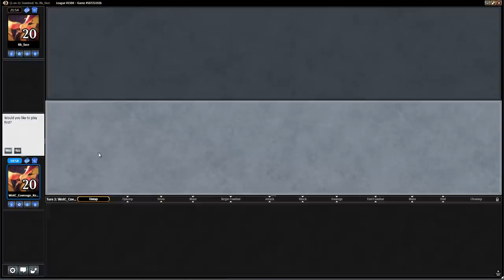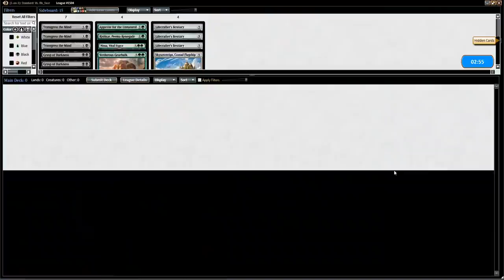Cool Combos and Delicious Decks: Ken Yukuhiro's Black-Green Constrictor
Kenji Egashira snakes his way through some gigantic games with Ken Yukuhiro's Black-Green Constrictor deck, piling up counters on creatures practically to the sky. Pile on and follow along.